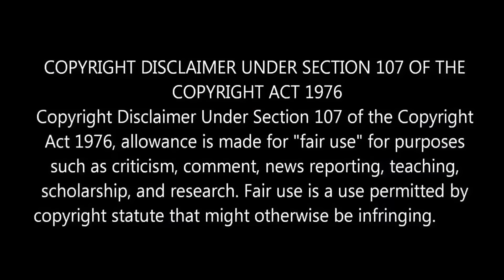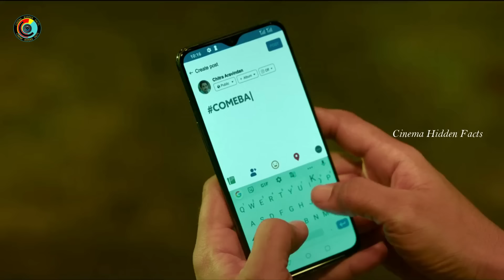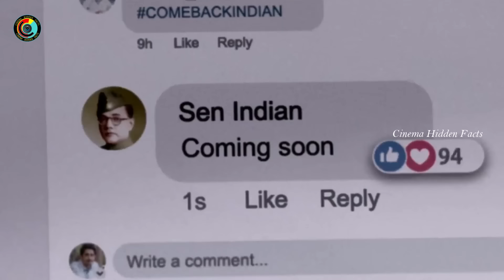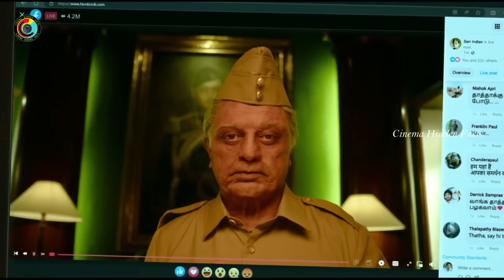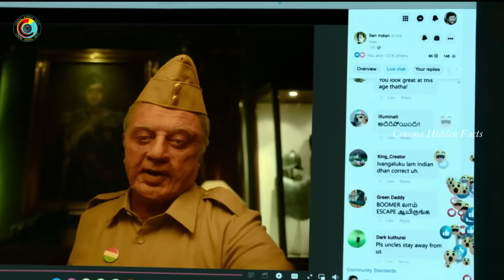தாத்தா வந்தாரு காதுல விட்டு போனாரு 😂 Indian 2 Roast - Indian 2 Movie Roast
தாத்தா வந்தாரு காதுல விட்டு போனாரு 😂 Indian 2 Roast - Indian 2 Movie Roast - Kamal haasan